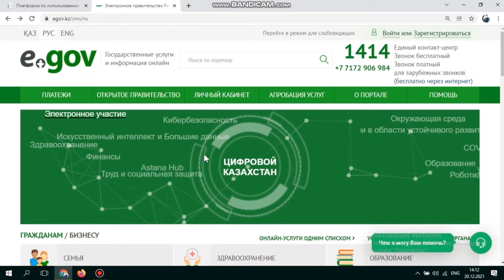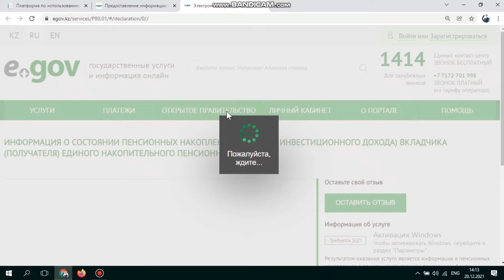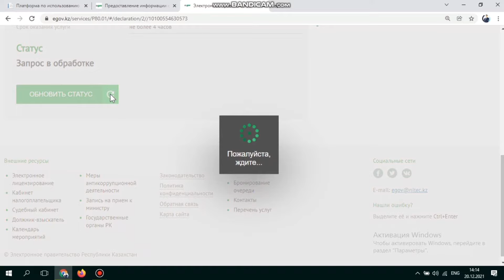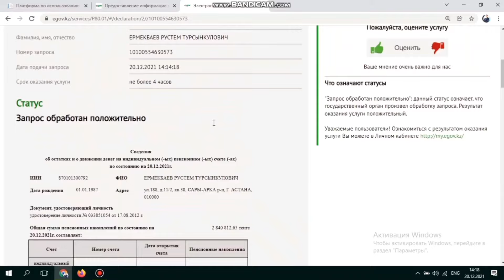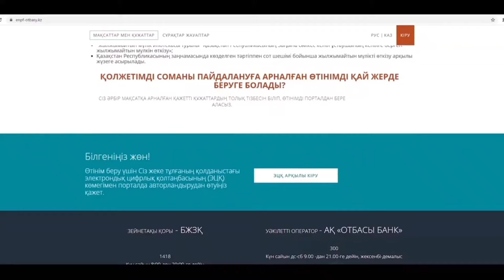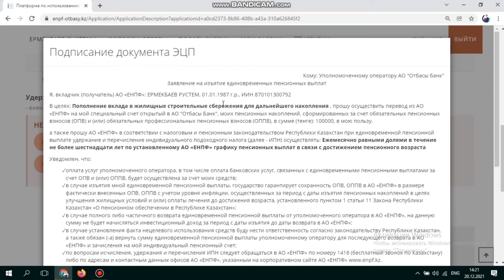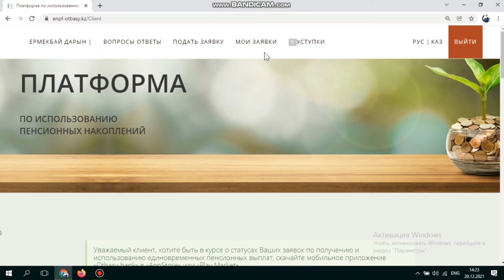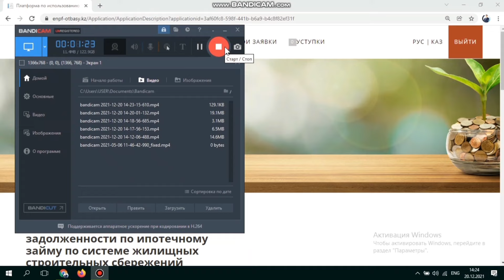Зейнетақы жинақтарын Отбасы банк депозитіне аудару! 1-бөлім